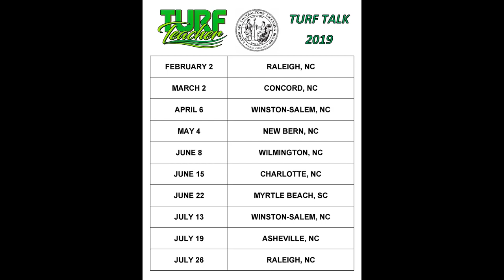NCLCLB Turf Talk Seminars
Earn all (7) NCLCLB CEU's in one day with the Turf Teacher.  You will receive (2) Business Hours and (5) Landscape Hours with (3) Pesticide Credits.  Classes are in Asheville, Charlotte, Myrtle Beach, New Bern, Raleigh, Wilmington and Winston-Salem.